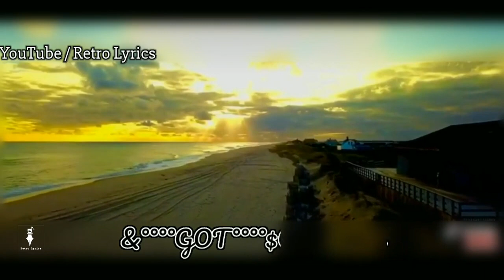Nature waterfall WhatsApp status with hindi song travel whatsapp status with song hindi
Nature sunset good Evening WhatsApp status with Hindi song Nature status | travel status